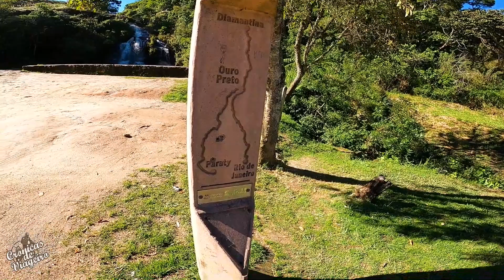ACAMPEI NO CEMITÉRIO. Você teria CORAGEM? Wild Camping no Cemitério. Extremos Brasil T01 EP50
Apoiador DESTAQUE:
ROGERIO MASASI
JOELMA TIBOLA
DIDMAR DUWE
RONALDO HELLA

Apoiador:

Lucas Itamar Franco Alves
Mauricio Jose Grando
Márcio Grando
Bedendo Oliver Márcia
Dilnei Heerdt
Antonio Carlos Ferreira Alves
Rodrigo de Andrade
Neudivan Rogério Patias
Esau Carvalho
Euro natan Souza ribas
Renan Amaro
Moto Oeste
Cleomar Rodriguês Duarte
Roberto Araujo
Marcel sand
Diógenes Maurício Berger
Edvam Calistro
Joysse Karoline Maffra
Monique Wilsmann
Jose Olosz
Jose Milton Arana

Clube do Canal YouTube:

Bruno Ricardo
Vinícius Klein
Junior Souza
Marcio Santos
Bruno Alcantu
Anderson

MotoVeste
Chico Motos
S.O.S Adesivos
Zanivan Bikes

Também tenho
Camisetas

Veja Produtos do Canal Na Loja Online de nossa Parceira Moto Veste

Alexssandro Tibola
Caixa Econômica
Agencia 1077
Operação 001 conta corrente
Conta 23857-1

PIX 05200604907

Facebook alexcronicasdeviageiro